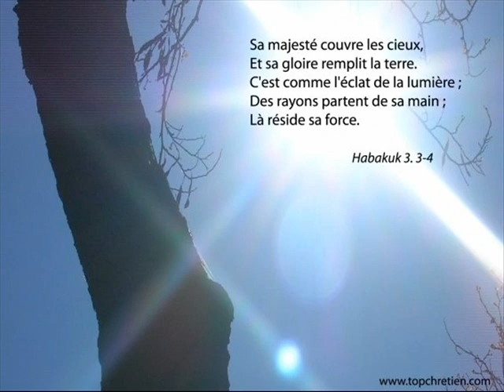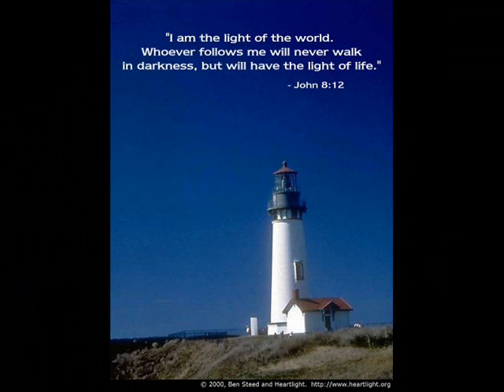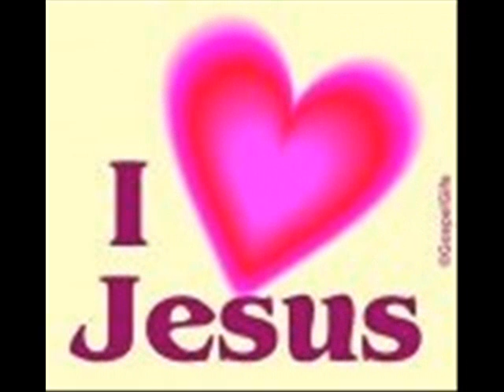In The Light ~ cover version.wmv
Personal collection of  photos, homemade video set to cover version of song by DC Talk